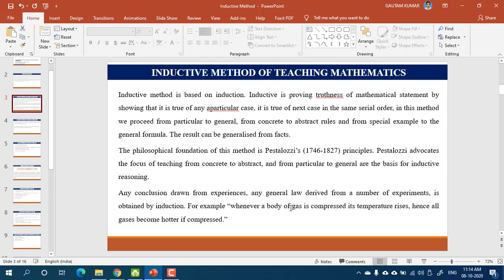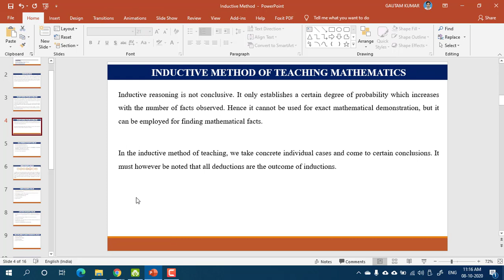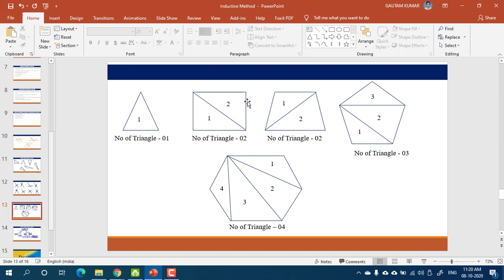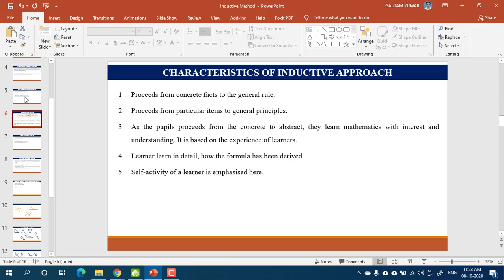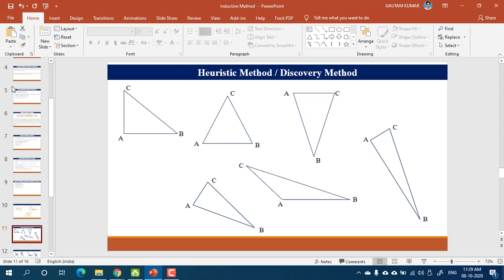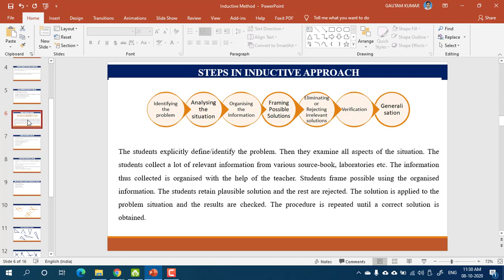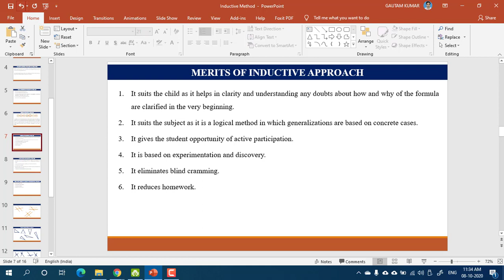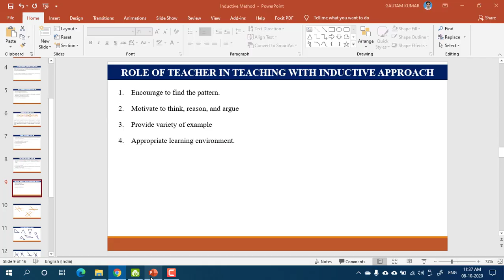Inductive Method of Teaching Mathematics, Part-2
Recorded video of online class on "Inductive Method of Teaching Mathematics, Part-2" for M.Ed. Students of "University Department of Teacher Education (UDTE), Utkal University, Bhubaneswar.